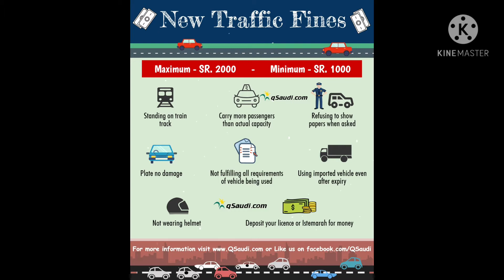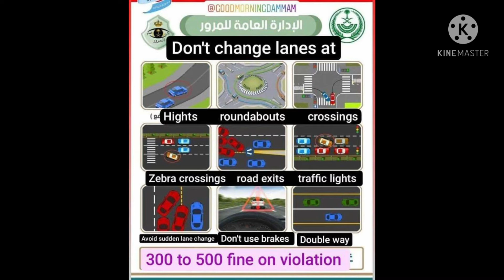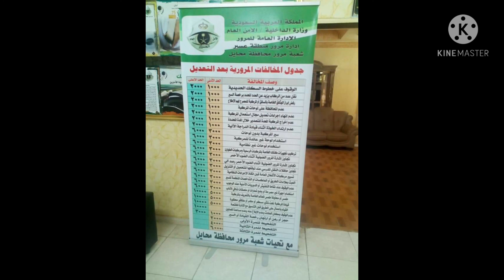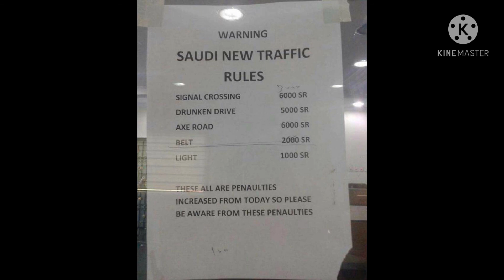Trafic Rules & Penalties In Saudi Arabia 🇸🇦 Automatic Camara,Fine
Hello. EveryOne.
Creation Of God.

They Can enjoy With Family And Knowladge Thoughts.